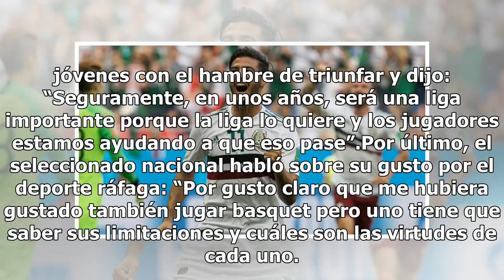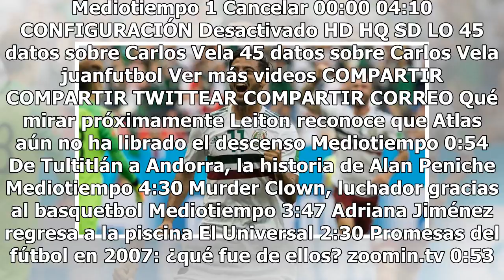Vela, sobre el futbol mexicano: "La mentalidad está creciendo"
Gracias a su trayectoria en Europa y el nivel mostrado en sus primeros meses en la MLS, Carlos Vela es uno de los jugadores más populares del futbol estadounidense y se ha convertido en un referente de Los Ángeles FC. Además, en Rusia 2018 comprobó ser uno de los futbolistas más talentosos que posee...